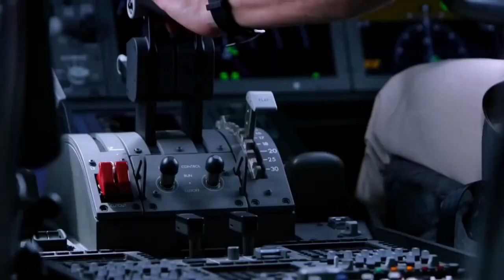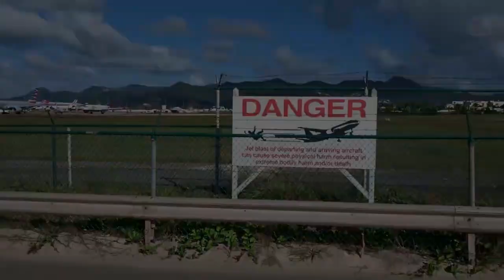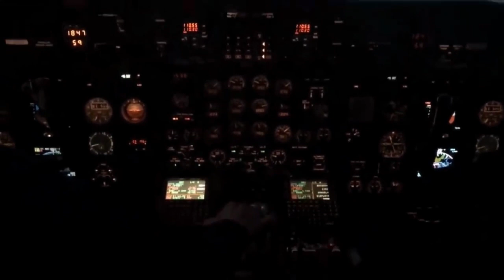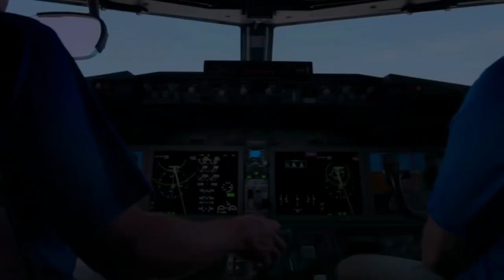Top 10 most dangerous airports in the world 2019